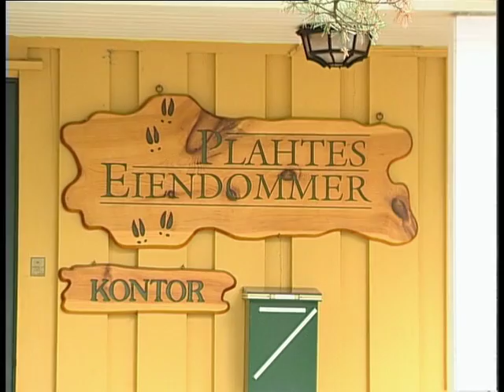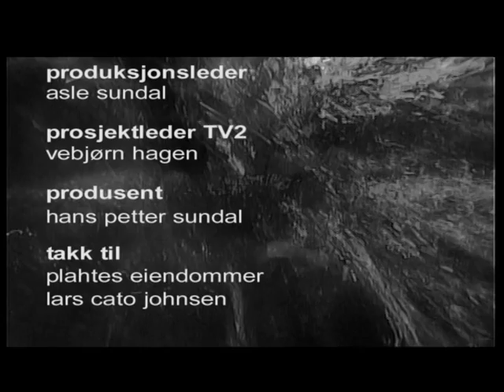Villmarksliv: Rypejakt med Vebjørn Rodal og Gerhard Heiberg hos Plahtes Eiendommer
Villmarksliv Rypejakt hos Plahtes Eiendommer med Vebjørn Rodal, Gerhard Heiberg og Elin Wittusen. Laget av TMM for TV2. Publisert med tilatelse av TMM